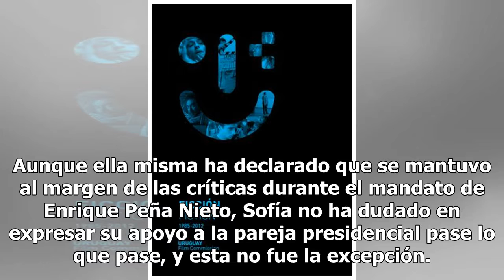Sofía Castro se sube al tren y se suma a la cuenta regresiva de Peña Nieto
Una de las personalidades más criticadas de la familia Peña-Rivera durante el sexenio que está a punto de concluir ha sido la joven hija de Angélica Rivera, Sofía Castro, a causa de los lujos que presume frecuentemente en redes y otras polémicas. Aunque ella misma ha declarado que se mantuvo al marg...